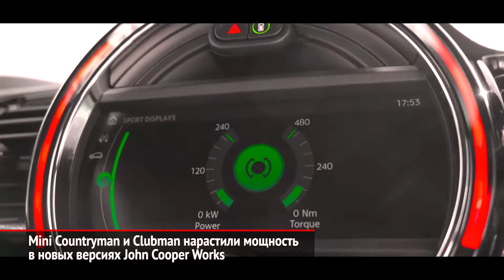BMW M5 празднует юбилей. Рестайлинг Mini JCW Countryman и JCW Clubman | Новости с колёс №290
Компания BMW празднует 35-летие модели M5. По случаю юбилея выпущена ограниченная серия нынешнего, шестого поколения M5 — 35 Jahre Edition.

Заряженный универсал Mini John Cooper Works Clubman и кроссовер John Cooper Works Countryman заметно модернизированы. Главная обновка — переработанный двухлитровый турбомотор B48, который прибавил 75 лошадиных сил.